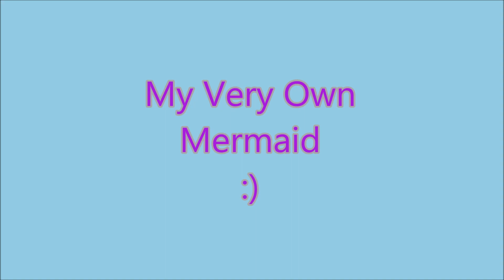My Very Own Mermaid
My granddaughter with her mermaid fin.  I got tired just watching her swim with it.  She loves it.